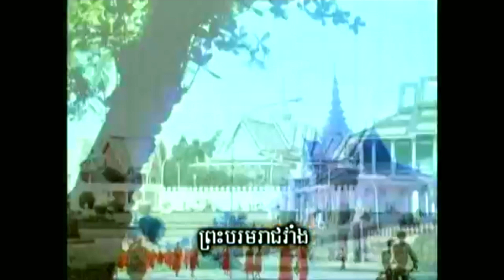65年前的金边和现在的金边对比，与历史自然融洽发展的柬埔寨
想了解柬埔寨，请联系我。
캄보디아에 대해 알고 싶다면 저에게 연락하십시오.